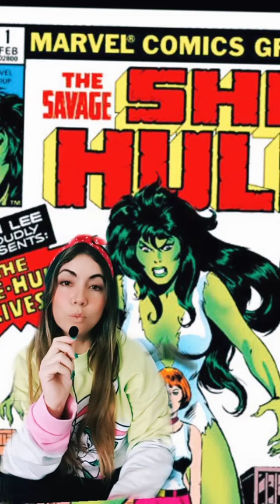Easter eggs e Referências no Primeiro episódio de Mulher Hulk